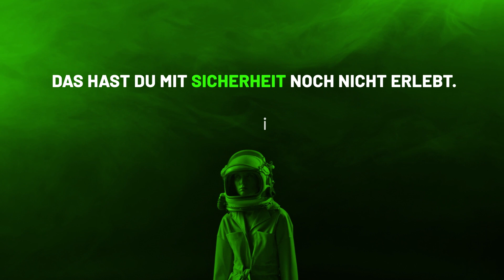Michael Milz - DSLAM 2023 - Wie ein Biber einen Damm baute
Wie leben die "Großen" eigentlich itsecurity? Michael Milz gewährt einen Blick hinter die Kulissen. "Wie ein Biber-Konzern einen Damm baute". @OBI Michael beantwortet beantwortet er die Frage: "Wie etabliert man IT-Sicherheitskultur bei einem Konzern erfolgreich?"

Die Aufnahme entstand auf dem DSLAM 2023 am 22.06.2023 in Leipzig.
Mehr Infos findest du unter dslam.info.

Der DSLAM ist eine Veranstaltung von Reinhold Nawroth.

Der DSLAM wurde initiiert von:
Reinhold Nawroth, Johannes Kresse, Matthias Maier

OBI ( @OBI )
heylogin ( @heylogin )
Enginsight ( @enginsight  )
Northwave Cyber Security ( @northwave8194  )
nicmanager
Soliton Systems ( @solitonsystemsitsecurity4680  )

Unterstützer 2023:
inlyse ( @inlyse5619 )
PCO ( @wearepco )
Increase your Skills ( @IncreaseYourSkillsGmbH )
Baumlink ( @teambaumlink8453 )
AB Motion ( @ABmotion  )
b2bee
Sequrium

Kernteam 2023:
Johannes Kresse, Matthias Maier, Reinhold Nawroth, Sarah Reuter, Vicky Sorge

Produktionsleitung: Matthias Maier (streamspaces.de)
Technische Leitung: Jonathan Bruns, Matthias Maier
Lichtdesign: Jonathan Bruns, Paolo Caesar
Visuals: Robin von Mendel
Kamera: Christian Findling, Robin von Mendel
Schnitt: Matthias Maier, Robin von Mendel
Animation: Andreas Bierwirth ( @ABmotion )
Untertitel: Anja Neudert
Shorts: Andreas Bierwirth ( @ABmotion )
Fotos: Irnis Kubat ( @irniskubat )

Technik: SDF Event GmbH, Praetorius GmbH ( @michaelpraetorius ), Streamspaces by First Munich Event Tec GmbH (streamspaces.de)

Copyright: Reinhold Nawroth, 2023